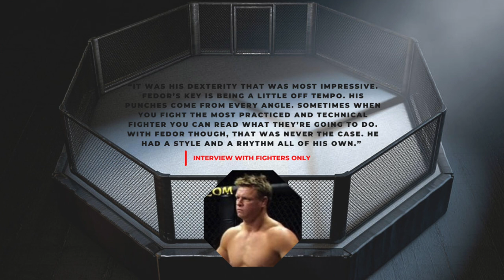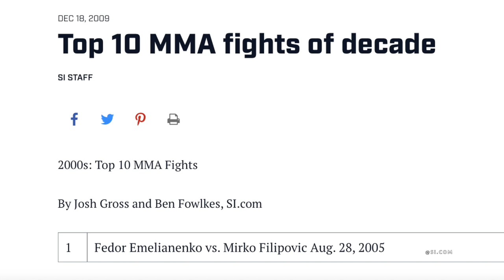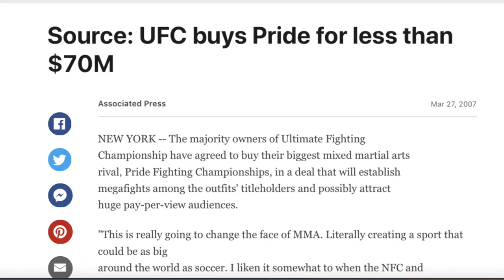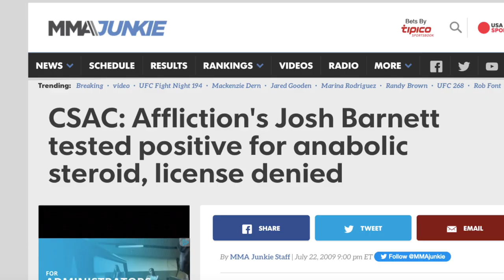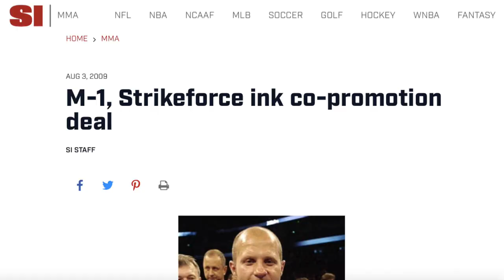Episode 17: Fedor Emelianenko's 28-Fight Unbeaten Streak | These Things Happen In MMA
In this episode of These Things Happen In MMA, I talk about one of the greatest mixed martial artists of all time and his incredible 28-fight unbeaten streak from the years 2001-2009. Fedor Emelianenko has fought in almost every major promotion outside the UFC and has wins over the likes of Antonio Rodrigo Nogueira, Mark Coleman, Kevin Randleman, Mirko Cro Cop, Mark Hunt, Tim Sylvia and Andrei Arlovski. Many consider Fedor as the best heavyweight to ever compete in mixed martial arts and his legendary fights in PRIDE FC remain as classics amongst longtime fans.

0:00 Intro
0:28 Chapter 1 - RINGS & The King of Kings Tournament
1:23 Chapter 2 - The RINGS 2001 Open-Weight Tournament
2:43 Chapter 3 - The RINGS 2001 Absolute Class Tournament
3:42 Chapter 4 - PRIDE Fighting Championships
4:21 Chapter 5 - A New Title & A New Rival
5:57 Chapter 6 - The 2004 PRIDE Heavyweight Grand Prix
9:13 Chapter 7 - Fight of the Decade
10:56 Chapter 8 - The End of PRIDE
12:18 Chapter 9 - Affliction, Strikeforce & The WAMMA Title
15:03 Chapter 10 - The End of an Era
16:49 Career Summary & Outro